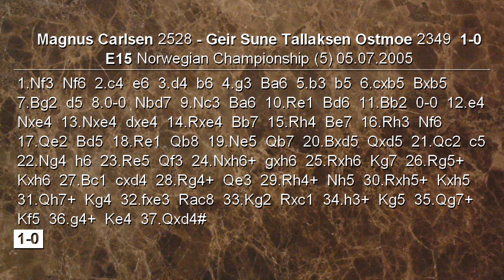Partite Commentate di Scacchi 215 - Carlsen vs Ostmoe - E' tutto un Magnus Magnus - 2005 [E15]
Per questo video ritroviamo un Magnus Carlsen d'annata, che nonostante la tenera età di 15 anni può già contare sul massimo titolo scacchistico di grande maestro. Inoltre dà sfoggio di già spiccate ed impressionanti qualità tattiche offensive in questa partita contro lo scioglilingua vivente: Geir Sune Tallaksen Ostmoe.

[Event "Norwegian Championship"]
[Site "Sandnes NOR"]
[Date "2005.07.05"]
[EventDate "2005.07.??"]
[Round "5"]
[Result "1-0"]
[White "Magnus Carlsen"]
[Black "Geir Sune Tallaksen Ostmoe"]
[ECO "E15"]
[WhiteElo "2528"]
[BlackElo "2349"]
[PlyCount "73"]

1. Nf3 Nf6 2. c4 e6 3. d4 b6 4. g3 Ba6 5. b3 b5 6. cxb5 Bxb5
7. Bg2 d5 8. O-O Nbd7 9. Nc3 Ba6 10. Re1 Bd6 11. Bb2 O-O
12. e4 Nxe4 13. Nxe4 dxe4 14. Rxe4 Bb7 15. Rh4 Be7 16. Rh3 Nf6
17. Qe2 Bd5 18. Re1 Qb8 19. Ne5 Qb7 20. Bxd5 Qxd5 21. Qc2 c5
22. Ng4 h6 23. Re5 Qf3 24. Nxh6+ gxh6 25. Rxh6 Kg7 26. Rg5+
Kxh6 27. Bc1 cxd4 28. Rg4+ Qe3 29. Rh4+ Nh5 30. Rxh5+ Kxh5
31. Qh7+ Kg4 32. fxe3 Rac8 33. Kg2 Rxc1 34. h3+ Kg5 35. Qg7+
Kf5 36. g4+ Ke4 37. Qxd4# 1-0

Difesa Ovest Indiana
Queen's Indian Defense: Fianchetto. Nimzowitsch Variation Quiet Line
Strategia Scacchi
Tattica Scacchi
Pistoia scacchi
video scacchi
Attacco
partita commentata
sacrificio
sacrifici
Pistoia Scacchi
Pistoiascacchi
Magnus Carlsen